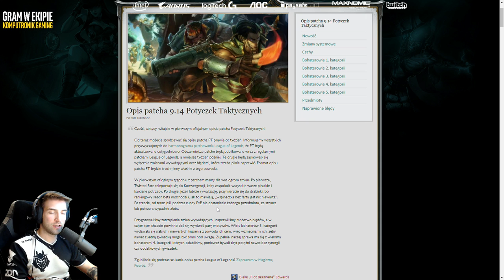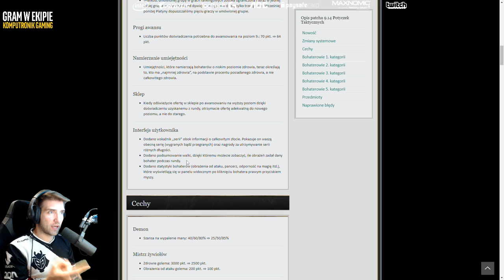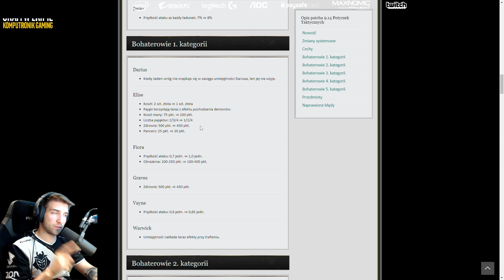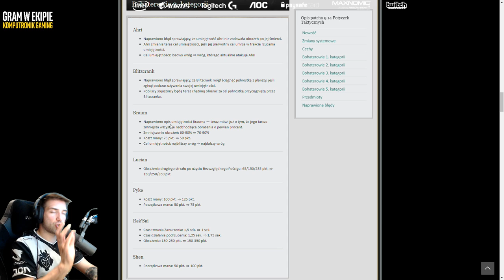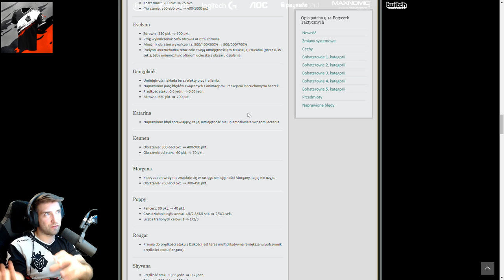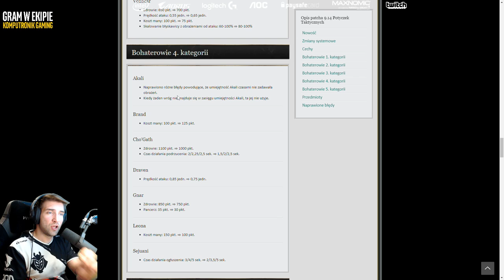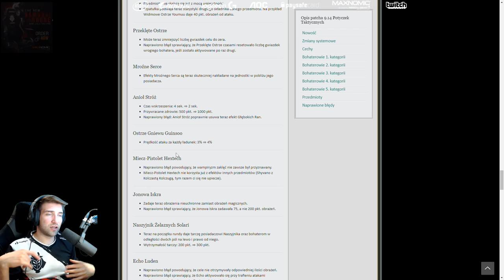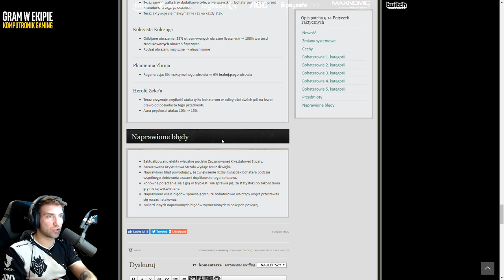[PL] Przewodnik po 9.14 TFT Patch *RANKEDY* [OGROMNE ZMIANY]